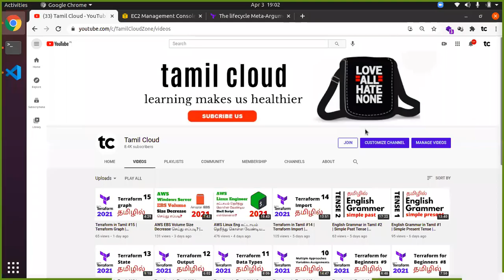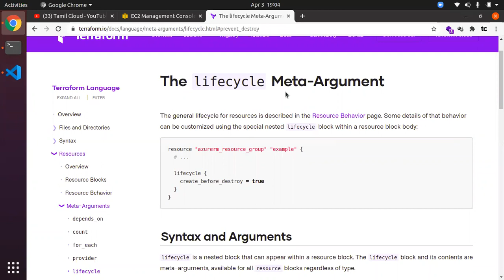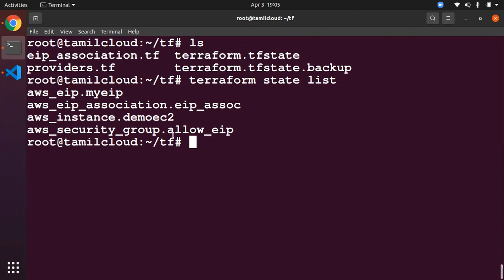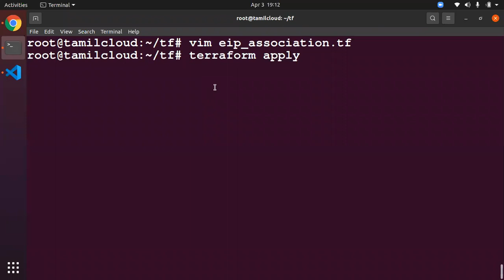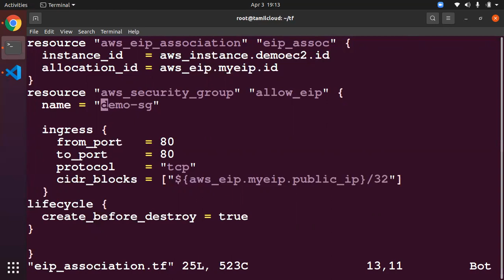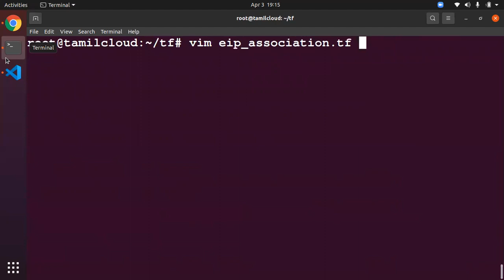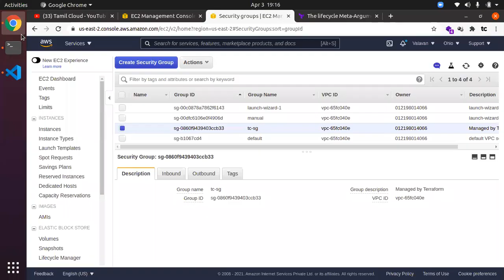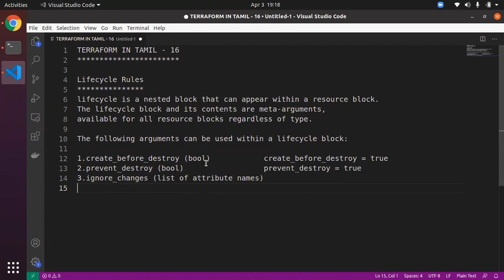Terraform in Tamil #16 | Terraform Lifecyle Rules